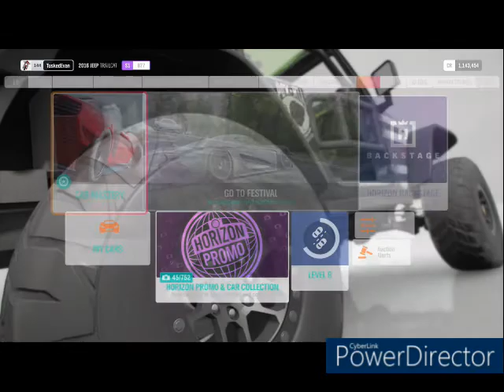Playing in the Mud - Forza Horizon 4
Pretty fun video, I think Landon got kind of bored though because he just started playing guitar.